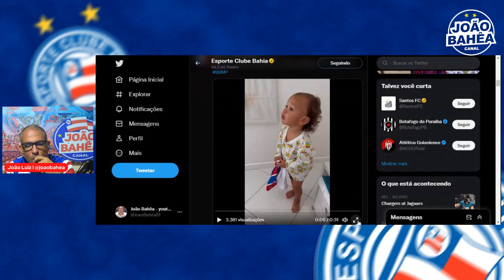🚨COPINHA EM BUSCA DA VAGA - SAIBA ONDE ASSISTIR 🚨TUDO SOBRE JACUIPENSE X